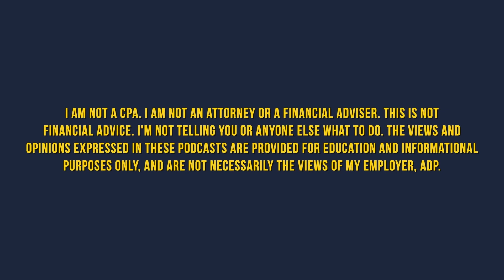Rich vs. Wealthy | Episode 13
Welcome to the Freedom Point Real Estate podcast! In this episode, Jeremy Dyer covers the difference between rich and wealthy, finding out how much income you need to support your lifestyle, and more.

Want to learn more?

Jeremy Dyer is the Founder and Managing Partner of Starting Point Capital. Jeremy leads the company’s investor relations, strategic partnerships & serves as the director of marketing for the company.

With a Bachelor of Science degree in marketing from the Carlson School of Management, having consistently attained Top Sales Professional designation as a high performing sales associate prior to launching a passive real estate investing company, Jeremy is uniquely positioned to drive the dynamic fulfillment of Starting Point Capital’s vision.

When investing in real estate, you are putting your faith and trust into the competence, credibility and effectiveness of the sponsors. They must have years of experience in order to identify a deal worth pursuing, resourcefulness to overcome the challenges as they inevitably emerge, and integrity when being entrusted with the fiduciary responsibility of handling other people’s money.

Jeremy has extensive experience in real estate, both as an active and passive investor. Currently, Jeremy is a passive Limited Partner investor in over 4,000 multifamily doors, 24 passive real estate deals in process, and a passive equity investor in over $400mm in total assets.

Jeremy resides with his wife Marlene, their four children (Jack, Mitch, Jett and Juliana), and dog Bosco in Lake Elmo, MN. He enjoys coaching his children in sports, traveling, date nights, challenging his mind and body, and thought-provoking conversation.

CONNECT WITH JEREMY DYER!